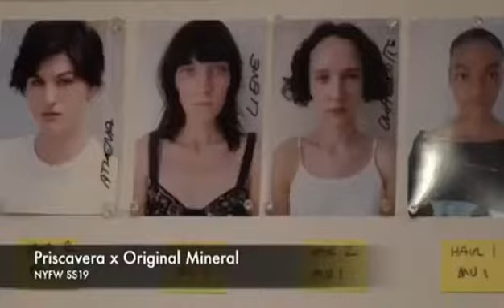O&M NYFW SS19 Backstage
Die O&M Vision war seit Anbeginn, eine Brücke zwischen natürlicher und luxuriöser Haarpflege. Aggressive Chemikalien wurden durch natürlich gewonnene Zutaten, wie qualitativ hochwertige Pflanzenstoffe, native australische Inhaltsstoffe und essentielle Öle ersetzt. Mit reinem Gewissen kann O&M professionelle Resultate, die denen eines Salons gleichen, als seine Kernkompetenz bezeichnen. O&M Produkte sind bedenkenlos für gefärbtes Haar nutzbar und frei von belastenden Zusatzstoffen wie Sulfaten, Parabenen, MIT, Phthalaten, Triclosan und Propylenglykol, wodurch sie sanft zu Haut und Haaren sind, ohne dabei an Qualität und Stil einzubüßen. Die gesamte Produktlinie ist zu 100% recyclingfähig, nicht an Tieren erprobt, frei von tierischen Nebenerzeugnissen und frei von Gluten.